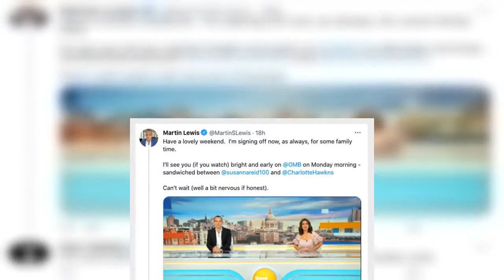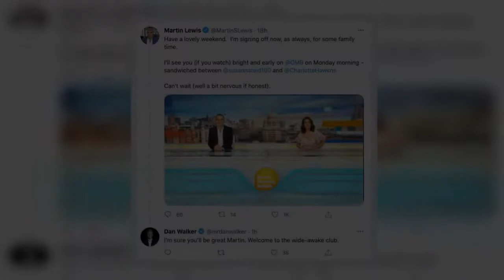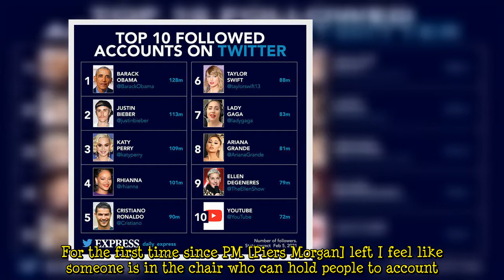Dan Walker steps in to reassure a 'nervous' Martin Lewis ahead of his GMB hosting debut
BBC Breakfast host Dan Walker welcomed financial journalist Martin Lewis to the ”wide-awake club” on Twitter today. The presenter, who is on TV screens at 6am weekday mornings, reassured the presenter that he will be "great" when he co-hosts Good Morning Britain with Susanna Reid from Monday. The father-of-three, 44, made his comments after Martin spoke of his nerves ahead of his stint on the live ITV show. The Money Show host shared his thoughts as he signed off social media for the weekend, y  ...